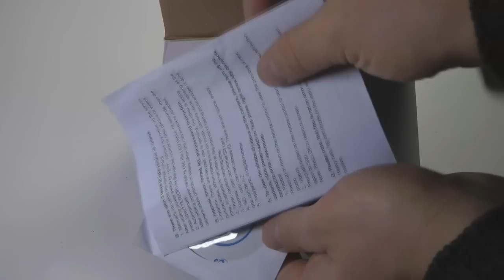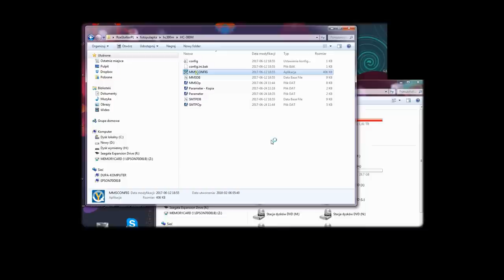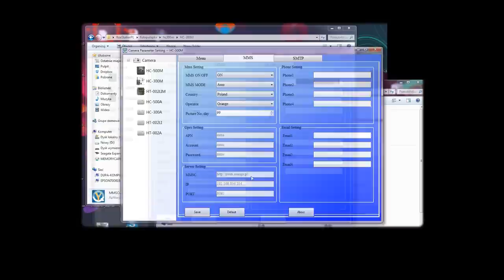HC300M trail camera MMS setup and sample footage - Fotopułapka HC300M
This is a short overview of HC300M trail camera. This is the cheapest GSM game camera I could find and was eager to try it out. I wanted to use it in peri-urban area so I was looking for something really cheap in case it gets stolen. The camera was £50/$75 shipped from Aliexpress.

The HC300M does not have great reviews and I heard it was difficult to setup and that they often break, but I had no problems with mine. The setup is dead simple, footage and pictures are decent quality and MMS option works faultlessly. In this video you can see whats in the box, MMS option setup and sample footage/pictures.

Link to Amazon if anyone needs better description:

W zeszłym roku postanowiłem wykorzystać fotopułapkę do obserwacji zwierzyny w dosyć często odwiedzanym przez ludzi terenie. Zależało mi na tym, żeby była jak najtańsza w razie kradzieży. Fotopułapka HC300M była najtańsza na rynku. Z Aliexpress w sumie nie kosztowała chyba 300zł.

Chociaż HC300M nie cieszy się dobrą opinią, postanowiłem kupić i samemu sprawdzić. Nie potwierdziły się opinie jakie słyszałem o tym produkcie, ustawiłem wszystko w ciągu kilku minut, nic się od tamtego czasu nie zepsuło, jakość filmów i zdjęć też nie jest najgorsza.

---ZOSTAŃ PATRONEM
Zyskaj wcześniejszy dostęp do filmów oraz innych wcześniej nie publikowanych treści